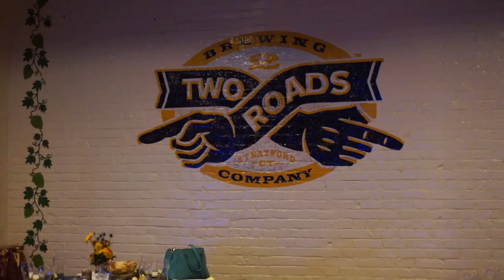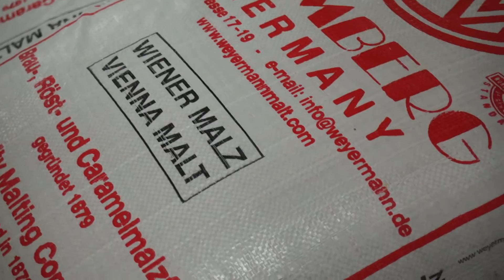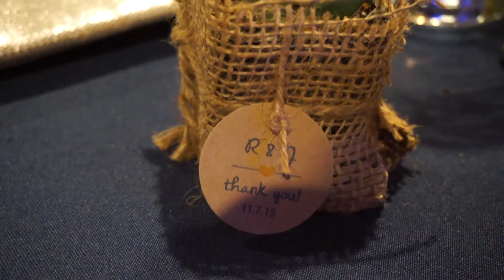Richelle & Jay's Veggiesaurus Wedding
My first vegan wedding! Also my first visit to Two Roads Brewery in Stratford, CT.